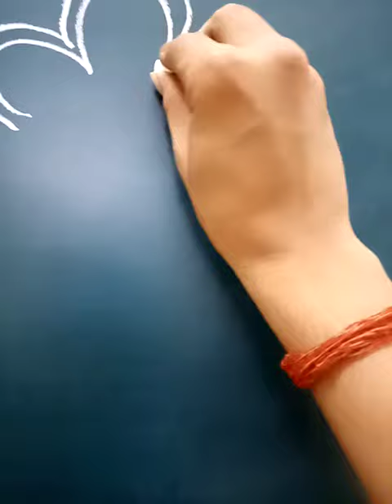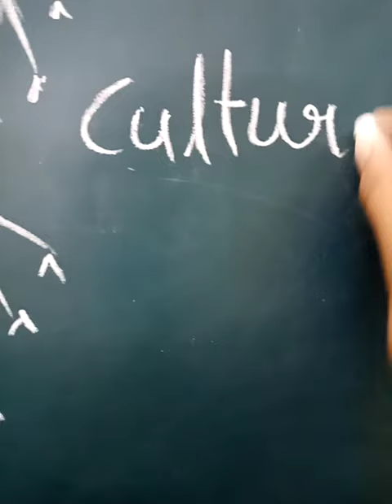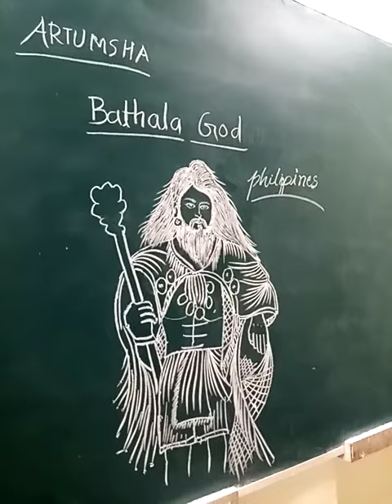Culture of Philippines. "that's two minutes for the world" philippines artumsha. let's draw it.